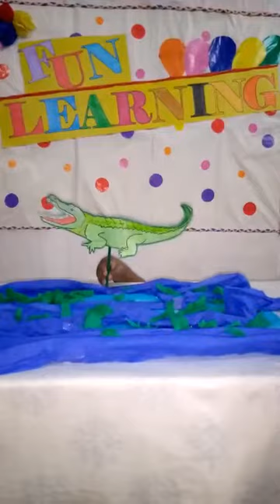23 memorize the rhyme